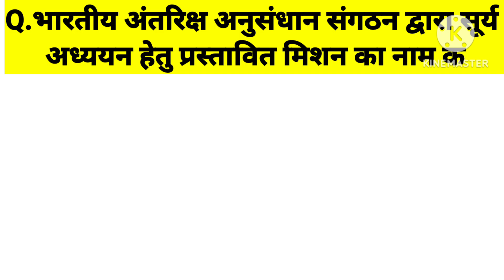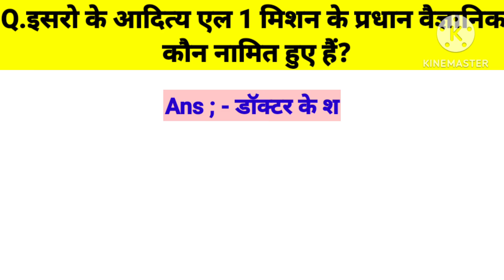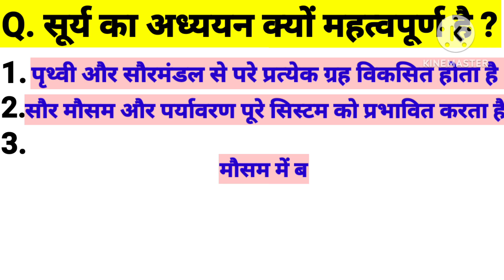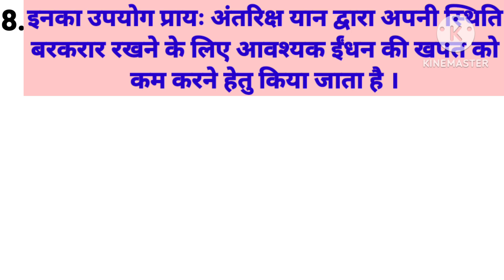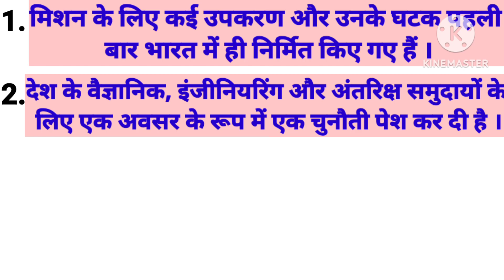Aditya L1 shall be the first space based indian mission to study the sun ।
Aditya L1 ।। GK About Aaditya L1 Mission ।। Aditya L1 Mission।। isro aditya l1 mission

Aditya L1 shall be the first space based indian mission to study the sun . The spacecraft shall be placed in a halo arbit around the Lagrange point 1 (L1) of the sun - earth system.which is about 1.5 million km from the earth.A Satellite Placed in the halo orbit around the L1 point has the major advantage of continuously viewing the sun without any occultation / eclipses.This will Provide a greater advantage of observing the solar activities and it's effect on space weather in real time.
हमारे इस वीडियो में सूर्य यान आदित्य L1 मिशन से संबंधित महत्वपूर्ण प्रश्न और उनके उत्तर दिए गए हैं जो इस प्रकार हैं -
आदित्य एल 1 मिशन का लक्ष्य क्या है
 आदित्य L1 मिशन का उद्देश्य क्या
भारतीय अंतरिक्ष अनुसंधान संगठन द्वारा सूर्य अध्ययन हेतु प्रस्तावित मिशन का नाम क्या है
आदित्य L1 में L1 का अर्थ क्या है
आदित्य L1 मिशन में L1 का अर्थ क्या है
इसरो के आदित्य L1 मिशन के प्रधान वैज्ञानिक कौन नामित हुए हैं
आदित्य L1 मिशन में कौन सी कंपनियां शामिल हैं आदित्य L1 मिशन में कौन-कौन सी कंपनियां शामिल हैं सूर्य मिशन में कौन सी कंपनियां शामिल हैं
सूर्य यान मिशन में कौन-कौन सी कंपनियां शामिल है
सूर्य की खोज किसने की थी
सन की खोज किसने की थी
सूर्य का अध्ययन क्यों महत्वपूर्ण है
लाइब्रेरियन लैंग्वेज पॉइंट किसके नाम पर रखा गया है आदित्य L1 कितनी हीट सह सकता है
आदित्य L1 कितना तापमान सह सकता है
aditya l1 launch time
aditya l1 mission budget
aditya l1 kya hai
aditya l1 in hindi
aditya l1 gk questions in hindi
what is aditya l1
suryayaan India launch date
suryayaan
suryayaan launch date and time
suryayaan launch
suryayaan mission isro
suryayaan L1
isro aditya launch date
aditya mission
aditya l1 mission upsc
aditya-l1 mission
isro mission
aditya l1
aditya l1 mission sun
solar mission
isro mission to sun
isro aditya l1
isro solar mission
gk
genral knowledge in Hindi